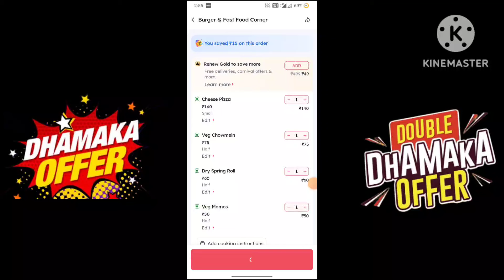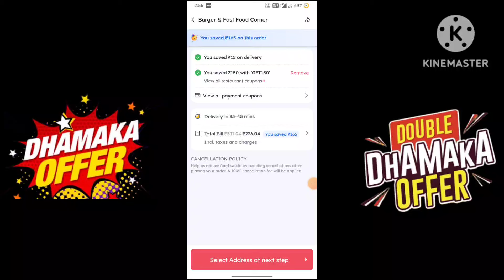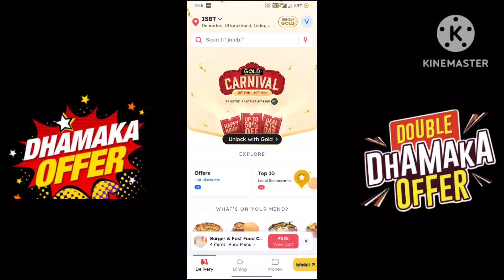zomato first order free|zomato coupon code today|Zomato today offer|Zomato loot offer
Hy friends in this video I will show you how to use zomato today loot offer 2022 coupon in and get flat off on any zomato order but you have to watch full video to get this amazing offer

6 pizza coupon code
zomato coupon code for discount
zomato coupon code 50 off
zomato loot offer
zomato loot offer today
zomato loot trick
how to get offer in zomato
zomato loot
food delivery app offers
free food loot offer today
zomato free food coupon code
zomato free order trick 2024
how to get 50 offer in zomato
pizza offer today zomato
pizza loot offer today
buy 1 get 1 free pizza zomato
how to avail free delivery on zomato
buy 1 get 1 free zomato
zomato best offer today
free coupons for zomato
how to get 50 percent off on zomato
how to get 50 percent off on swiggy
zomato free food order
how to order free food from zomato on birthday,
how to get free food from zomato and swiggy
zomato today offer
zomato today offer coupon
zomato offer today tamil
zomato swiggy offers today
zomato delivery offers today
zomato offer today telugu
zomato rider offers today
zomato offer today biryani
paytm zomato offer today
zomato delivery offer today
zomato offer today 2024
zomato refer and earn offer today
today zomato best offer
coupon for zomato today
zomato
zomato share
zomato founder shark tank